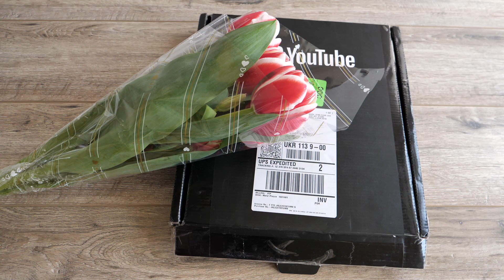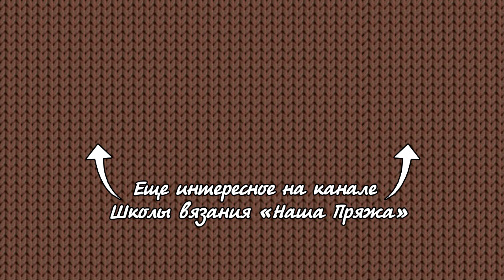🌷 Наша с Вами СЕРЕБРЯНАЯ кнопка от YouTube + Поздравления с 8 марта 🌺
Поздравляю Вас со светлым праздником весны  и женским днем 8го марта!